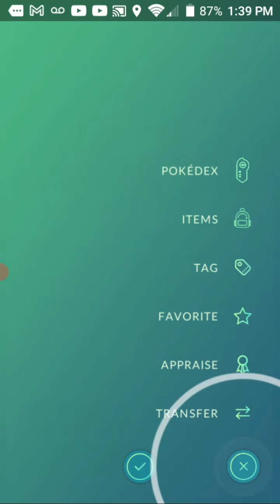Pokemon go: Taking on Giovanni (June 2021) shadow ho-oh!!!